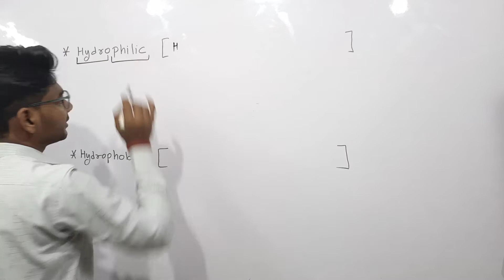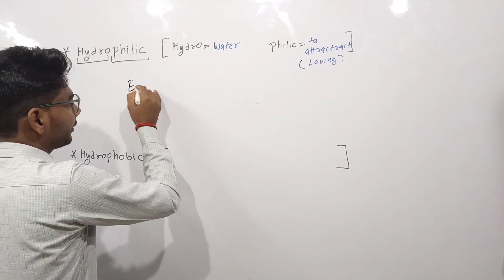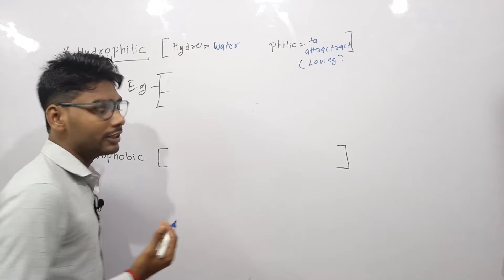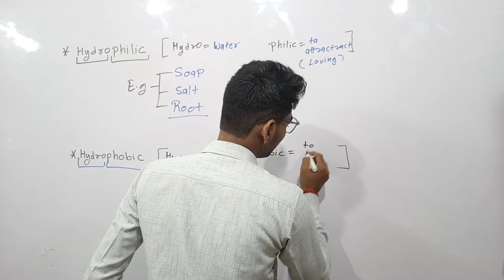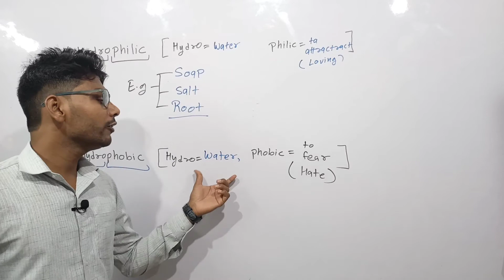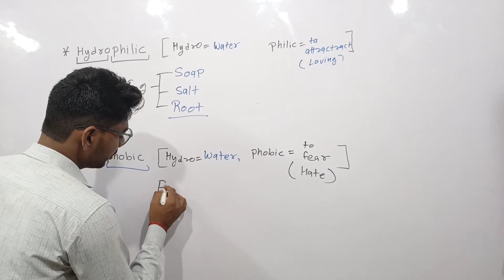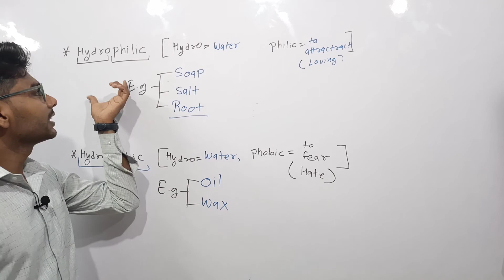Hydrophilic And Hydrophobic । What is Hydrophilic And Hydrophobic